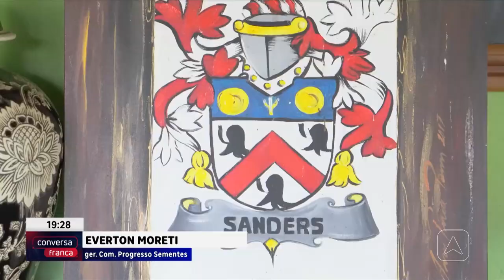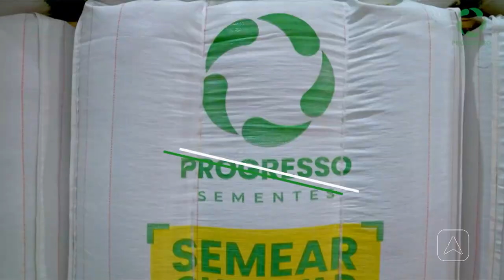Piauí que dá gosto episódio 02